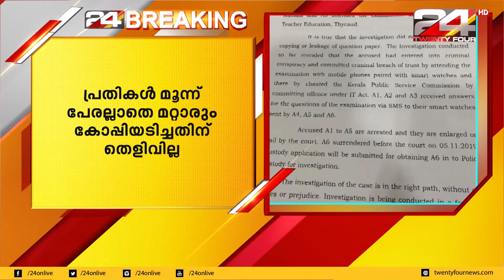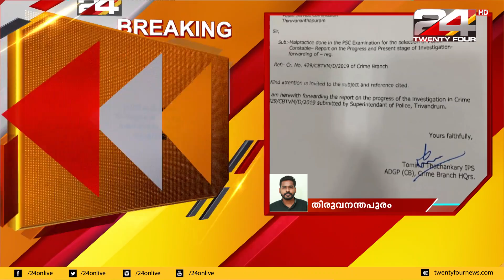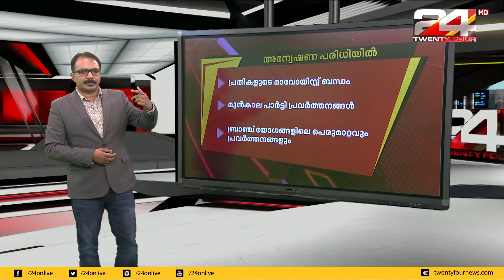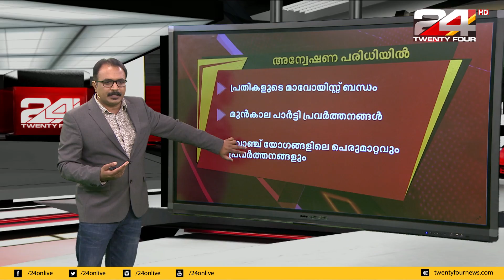വാർത്തകൾ വിശദമായി | 07 NOVEMBER 2019 | 24 NEWS